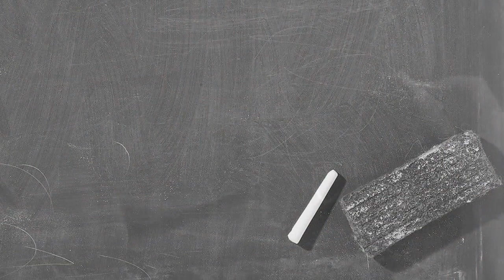ŞİİR DİNLETİSİ - SENİRKENT - Çocukluğumu Özledim - Şiir & Seslendiren & Video : Recep KAPLAN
ŞİİR DİNLETİSİ - Çocukluğumu Özledim
Şiir & Seslendiren : Recep KAPLAN

SENİRKENT Tanıtım (Isparta'nın Senirkent İlçesinin Tanıtım Videoları ve Senirkent Şiir Dinletileri)